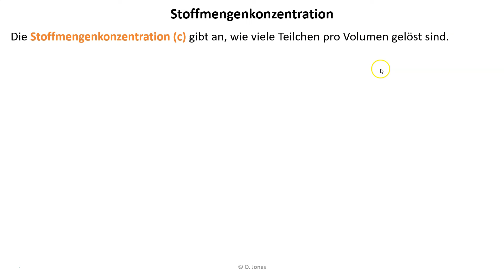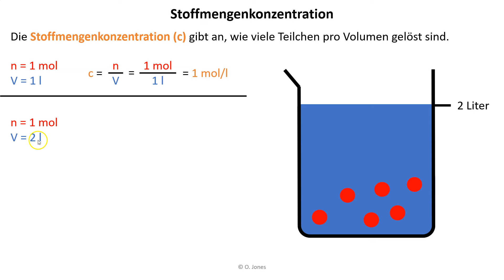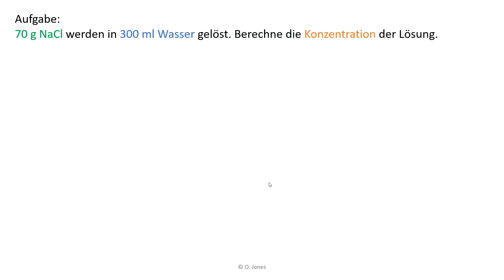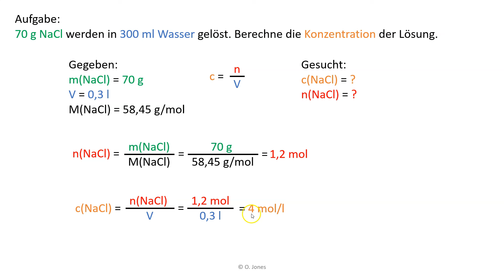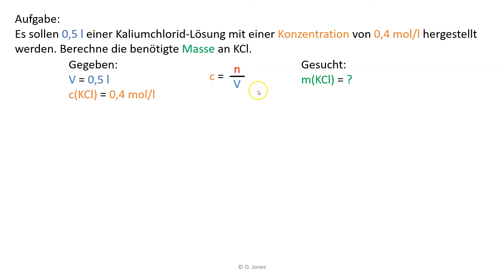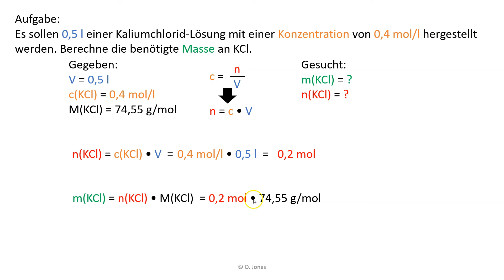Konzentration berechnen | Chemie Endlich Verstehen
Lerne Schritt-für-Schritt die Konzentration / Stoffmengenkonzentration zu berechnen.

Inhalt:
00:00 Vorwissen
00:18 Erklärung Stoffmengenkonzentration
02:05 Übung 1: Berechnung der Stoffmengenkonzentration
03:44 Übung 2: Herstellung einer bestimmten Stoffmengenkonzentration